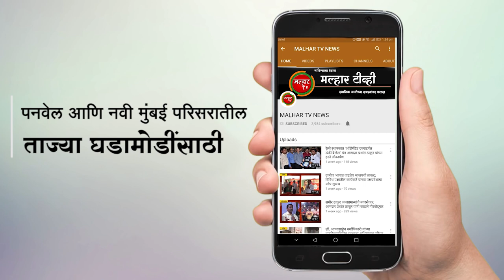अमरावती दंगलीच्या निष्पक्ष चौकशीसाठी भाजपचे जिल्हाधिकारी कार्यालयासमोर धरणे आंदोलन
राज्यात मालेगाव, अमरावती, नांदेड येथे झालेल्या दंगलीची सर्वोच्च न्यायालयाच्या निवृत्त न्यायमूर्तींमार्फत चौकशी करावी, दंगल घडविणार्‍या सूत्रधारांना अटक करा आणि रझा अकादमीवर बंदी घाला या मागण्यांसाठी सोमवारी (दि. 22) भाजपतर्फे अलिबाग येथील रायगड जिल्हाधिकारी कार्यालयासमोर धरणे आंदोलन करण्यात आले. भाजप उत्तर रायगड जिल्हाध्यक्ष आमदार प्रशांत ठाकूर व दक्षिण जिल्हाध्यक्ष अ‍ॅड. महेश मोहिते यांनी या आंदोलनाचे नेतृत्व केले. राज्यातील दंगलीसंदंर्भात महाविकास आघाडी सरकारने घेतलेल्या भूमिकेचा या वेळी निषेध करण्यात आला.
या आंदोलनात माजी मंत्री व विद्यमान आमदार रविशेठ पाटील, जिल्हा संघटन सरचिटणीस अविनाश कोळी, भाजप दक्षिण जिल्हा उपाध्यक्ष वैकुंठ पाटील, राजेश मपारा, सरचिटणीस मिलिंद पाटील, उत्तर रायगड जिल्हा सरचिटणीस दीपक बेहेरे, चिटणीस रमेश मुंढे, किसान मोर्चाचे जिल्हा अध्यक्ष परशुराम म्हसे, ओबीसी मोेर्चाचे जिल्हाध्यक्ष राजेश गायकर, भाजप अलिबाग तालुका अध्यक्ष परशुराम म्हात्रे, शहर अध्यक्ष अ‍ॅड. अंकित बंगेरा, युवा मोर्चा दक्षिण जिल्हाध्यक्ष अमित घाग, महिला मोर्चा जिल्हाध्यक्ष हेमा मानकर तसेच हेमंत नांदे, जगदिश घरत, अशोक म्हात्रे आदी पदाधिकारी व कार्यकर्ते मोठ्या संख्येने सहभागी झाले होते.
भाजपच्या अलिबाग येथील जिल्हा कार्यालयापासून मोर्चाने सर्व आंदोलक जिल्हाधिकारी कार्यालयाकडे निघाले. यादरम्यान राज्यातील महाविकास आघाडी सरकारच्या विरोधात जोरदार घोषणाबाजी सुरू होती. जिल्हाधिकारी कार्यालयाजवळ पोलिसांनी मोर्चा अडवला. तेथेच आंदोलकांनी ठिय्या मांडला.
या वेळी आमदार प्रशांत ठाकूर यांनी आघाडी सरकारवर तोफ डागली.  खोट्या व्हिडीओच्या आधारे दंगली घडवणारे मोकाट फिरत आहेत, मात्र स्वसंरक्षणासाठी रस्त्यावर उतरलेल्या सामान्य लोकांना पोलिसांकडून लक्ष्य केले जात आहे. अशा लोकांवरील गुन्हे त्वरित मागे घ्या, अशी मागणी आमदार प्रशांत ठाकूर यांनी केली. आमदार रविशेठ पाटील आणि भाजप दक्षिण रायगड जिल्हाध्यक्ष अ‍ॅड. महेश ठाकूर यांनीदेखील आघाडी सरकारचा निषेध करीत दंगली घडवणार्‍यांवर कारवाईची मागणी केली.
या दंगली घडवण्याच्या प्रकाराची चौकशी सर्वोच्च न्यायालयाच्या न्यायमूर्तींमार्फत चौकशी करावी, दंगल घडवणार्‍या सूत्रधारांना व त्यांच्या समर्थकांना अटक करा, दंगलीत हात असलेल्या रझा अकादमीवर बंदी घाला, स्वरंक्षणासाठी रस्त्यावर उतरलेल्या नागरिकांवरील कारवाई बंद करावी, भाजप कार्यकर्त्यांवरील पूर्वग्रहदूषित कारवाई थांबवावी आणि त्यांच्याविरोधात दाखल केलेले गुन्हे मागे घ्यावेत, अशा मागण्या या वेळी करण्यात आल्या.